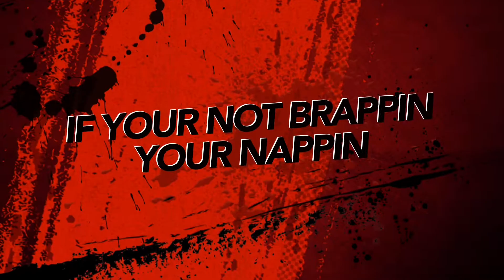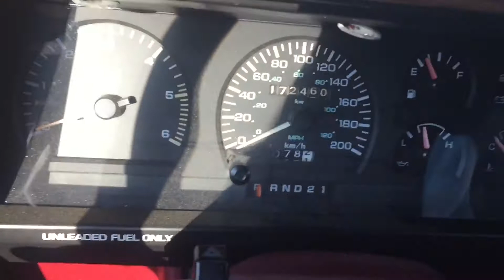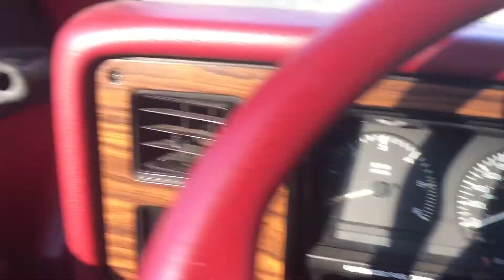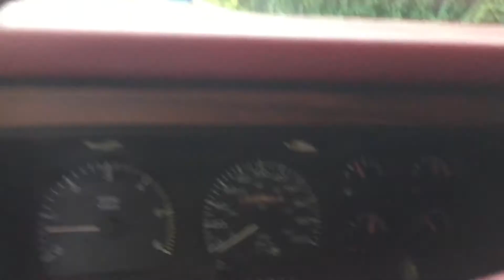Trucks acting up:/